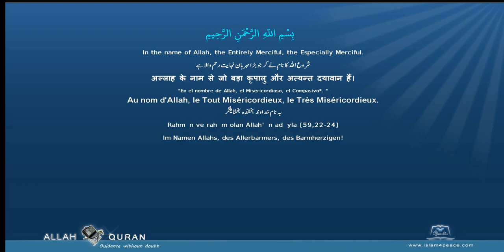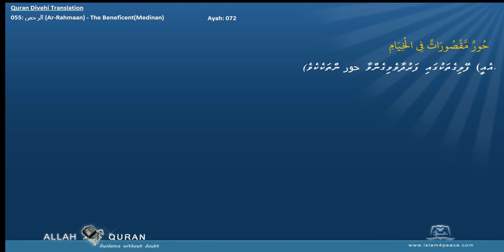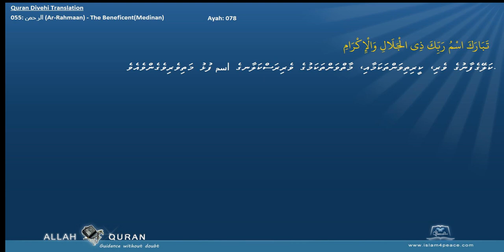Quran Divehi Translation 055 الرحمن Ar Rahmaan The BeneficentMedinan